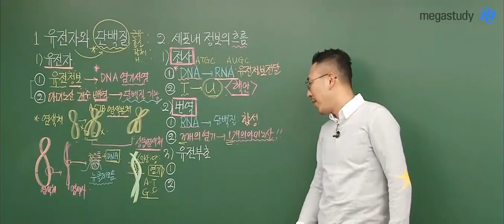[메가스터디] 과학 장풍쌤 - 이렇게라도 해서 저장 될 수만 있다면...!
어려지고 싶었던 장풍쌤의 귀여운 애교!
이렇게라도 해서 우리 머릿속에 저장 될 수만 있다면 ^ ^

지구과학/통합과학의 정상을 향한 바람!